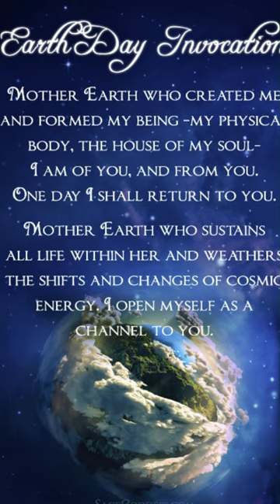Honor Gaia Day on Mother’s Day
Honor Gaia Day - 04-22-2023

Earth mother, Pacha Mama, Our Primordial Mother - Gaia is still celebrated around the world as the Mother Goddess, the nurturer and the giver of life.

Honor Her in your own way this Mother's Day...